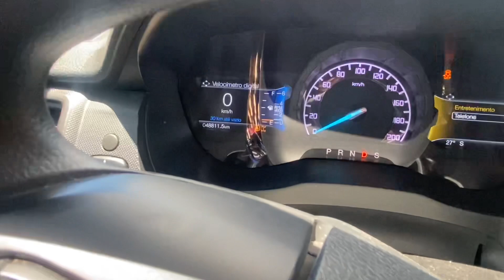TESTANDO A TRAÇÃO DA RANGER XLS 2.2 TURBO DIESEL ORIGINAL